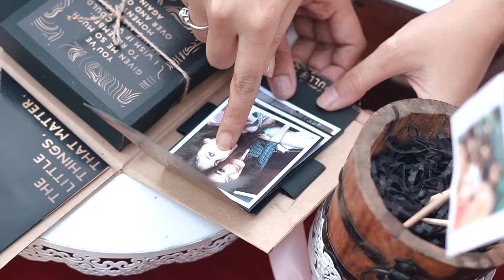HE PROPOSED HER WITH A SURPRISE. NOW, THEY'RE HAPPILY MARRIED.